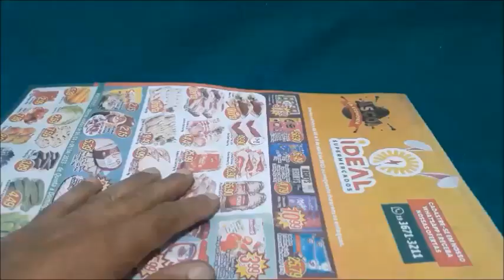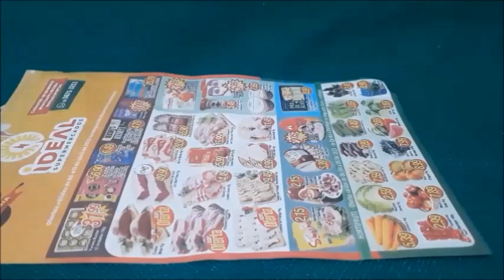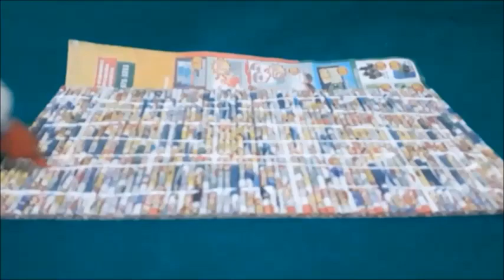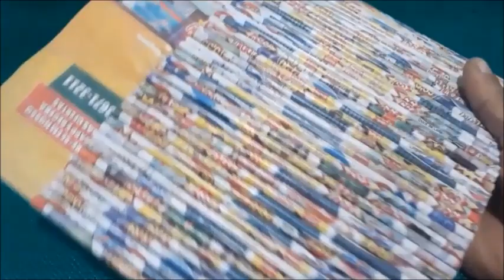BAÚ OU ARCA? VOCÊ DECIDE 99% RECICLADO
Uma peça útil prática,linda e FÁCIL DE FAZER com CANUDOS DE PAPEL

instagran: ze_paulo_silva
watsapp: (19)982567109